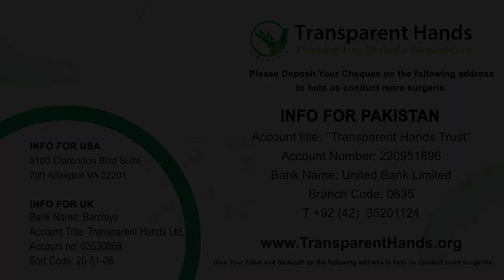Tahir Iqbal's Success Story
Tahir Iqbal, aged 35 years, suffered from a horrific roadside accident that resulted in a head injury. This happened around 8 months ago. He gradually recovered from the head injury. However, it resulted in loss of his sense of hearing. Nonetheless, Tahir did not lose hope and consulted multiple doctors in hopes of finding a solution to his problem. He was referred to National Hospital and his cochlear implant was installed in the right ear under the supervision of Dr. Naveed Aslam on 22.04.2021. He stayed in the hospital for one day and was discharged in a stable condition. Tahir is extremely grateful to have received the cochlear implant and looks forward to gaining back his sense of hearing.